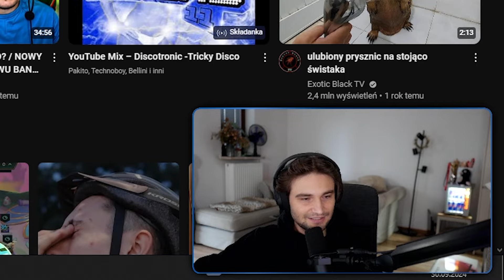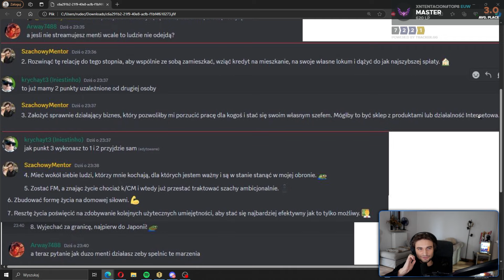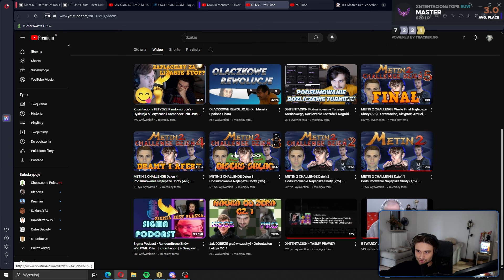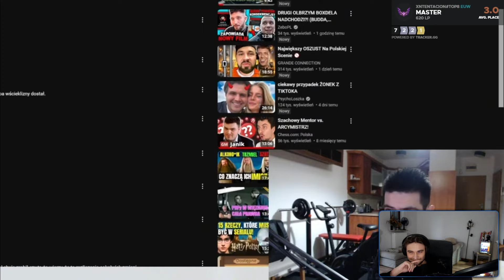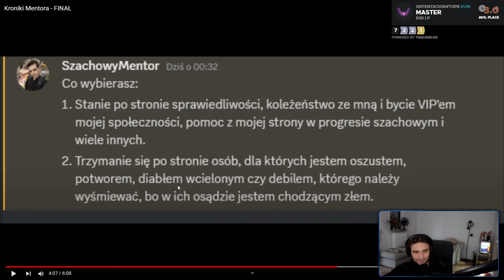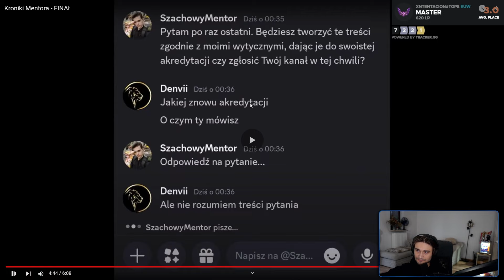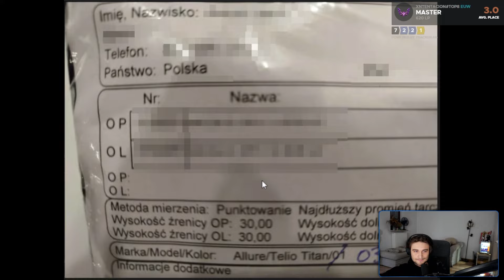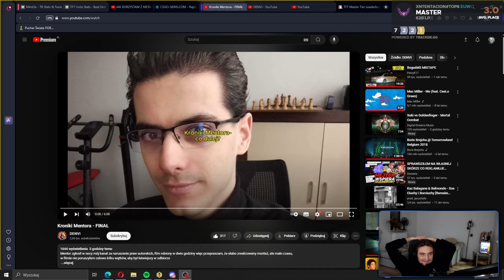KRONIKI MENTORA *KONIEC* - XNODTWARZACZ [30/09/2024]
Oś czasu:
[00:00] WPROWADZENIE
[10:04] KRONIKI MENTORA *KONIEC*